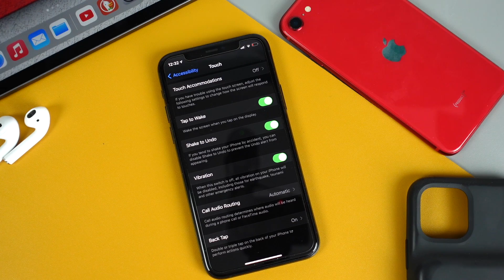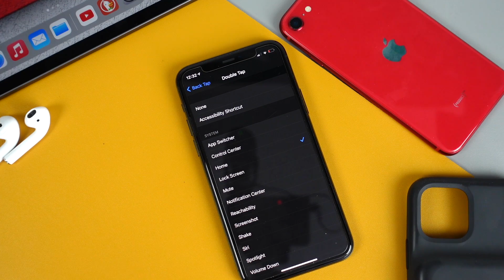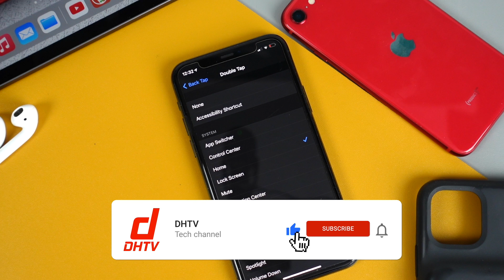How To Use Back Tap On iPhone - Tap The Back Of The iPhone (iOS 14)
This video will show you how to use back tap on iPhone. A feature that performs actions when you tap the back of the iPhone. In this tutorial you will learn how to setup back tap on iPhone, configure back tap features like screenshot, home or flashlight and how back tap works with cases. You would need iOS 14 for this feature. This feature will work on newer devices like the iPhone 11 Pro, iPhone 12, iPhone SE 2020 and iPhone XS. Some older iPhones wont be able to use this feature.